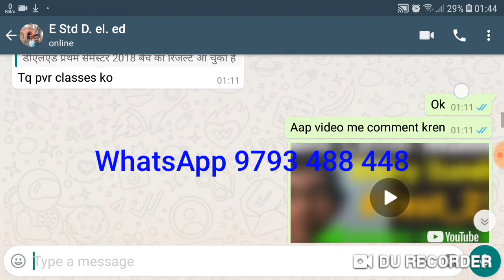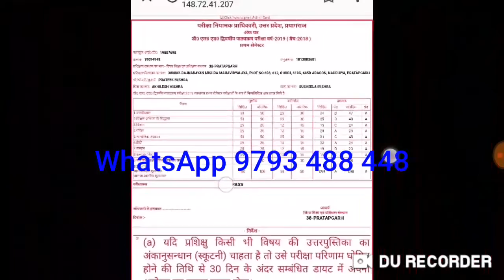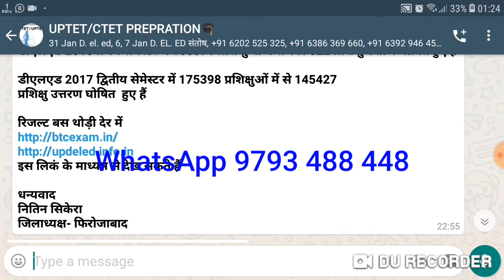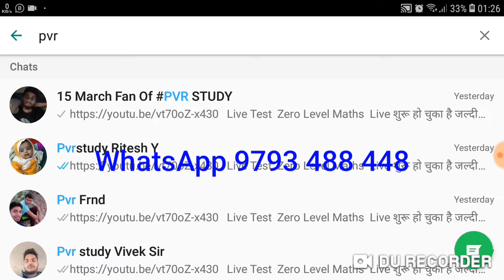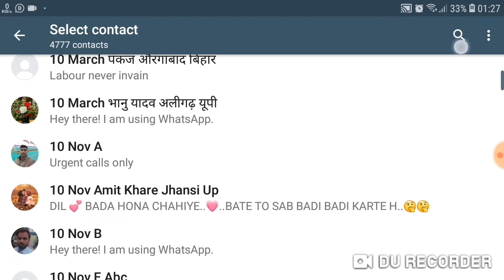D.EL.ED results मानव जब जोर लगाता है पत्थर पानी बन जाता हैPvrstudy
D.EL.ED results,
D.EL.ED class,
D.EL.ED maths,

3_ Follow on Instagram

 Updated sice 5 March 2019, 17:08:00,

5 मार्च 2019 बड़ा अपडेट देखिए क्लास का नया शेड्यूल

 CTET/TET
By _ RAJ"Sir

By_ Anuj'Sir

Common chapter

D.el.ed Maths

D.el.ed Maths

Updated since 5 March 2019, 17:08:15

24 hrs me quality improve ho jayegi.

1_ morning 5:00 Am
2-Evening 9:00 Pm

Current Affairs
Gk Gs/Science

🔴I have been used to make this video🔴
👉Microphone👈

☎ 78438_32 999
☎78438_33 999
Live classes,
Railway maths,
Banking maths,
Online coaching,
Online tayari,
Oneday exams full maths solution,
PVR Study,
CTET MATHS,
UP TET complete course,
TET maths,

Follow on